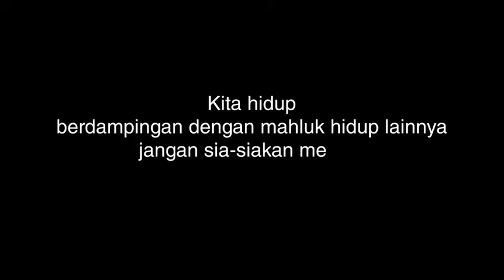Education Video For Balinese People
BARC (Bali Dog Adoption Rehabilitation Centre) rescues, rehabilitates, and re-homes the street dogs of Bali. We are located in Ubud, Bali, Indonesia.

BARC Team Heros!